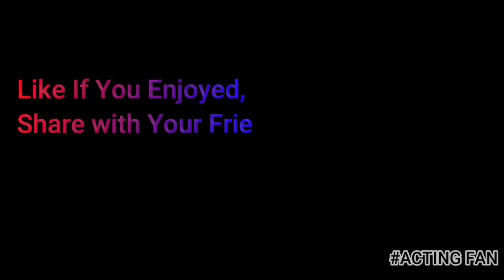KALIA SABJI WALA 2 | PINCE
Follow pince singh on instagram :-

Atul on instagram -

Thumbnail By - CHANDAN MISHRA

MY CAMERA 1
CAMERA 2
PRIME LENCE
MIKE 1
MIKE 2
MIKE 3

Thanks.